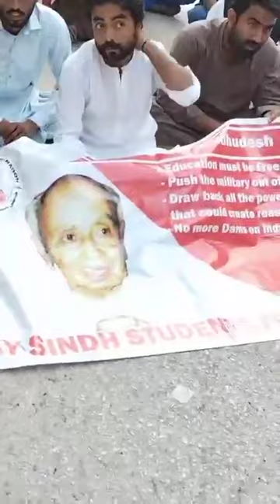Speech In Hyderabad l Deputy Chief of JSSF Asif Bhurt l To Caravan of 4th March Historical rally l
Jeay Sindh Students´ Federation carried out a pedestal march from Naseem-Nagar Chowk to Hyderabad Press Cub in remembrance of 04 March 1967. Hundreds of students took part in the pedestal march .

4 March holds a historical significance in Sindh & is celebrated as the Sindhi Students Struggle Day. The struggle started by students of Sindh in 1967 ultimately led to the dismissal of One-Unit System.